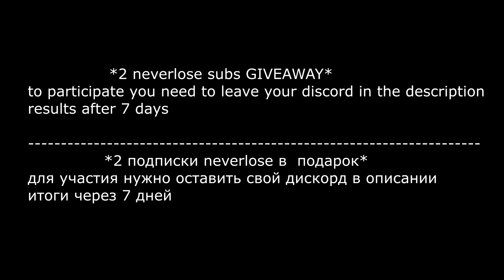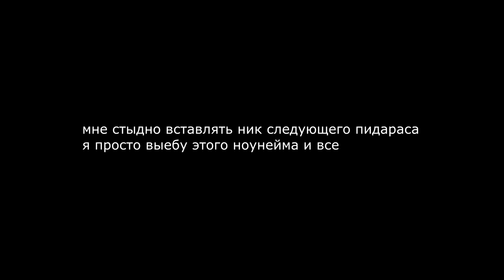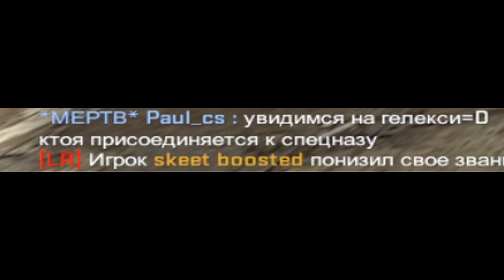2 SUB GIVEAWAY $ STAY LUFTWAFFE $ dogs cry what i have gm but this is release